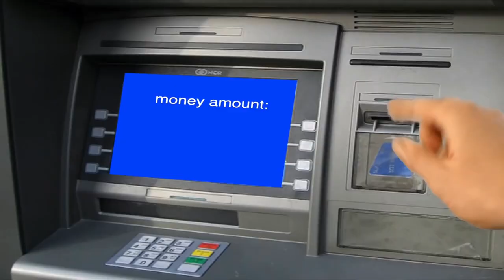Jeff Bezos Has A Good Day (Part 2)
This is a parody. It makes me laugh and it might make you laugh.
First video was done with no attempts at shading or cleaning it up and at 50k iterations. This one is 100k iterations and I messed with things slightly to make the face blend in more.